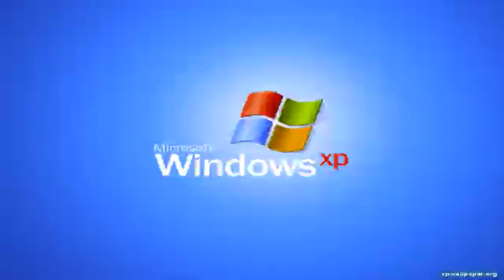HVOR KAN MAN KØBE GRØNNE KONDOMER (PDB #4)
Ku du lide videoen?
-Like (ville hjælpe meget)
-Kommentere (Inspirere Altid)
-Del Videoen (Så er vi igang)

Regler:
-Konstruktiv Kritik (INGEN HATE)
-Jeg laver sådan set alt! (Så forvent alt og spørg endelig)
-Jeg er en travl herre (så inaktivitet skal ikke frygtes)
-Jeg går ind for samarbejde (så lad os samarbejde)
-Jeg elsker og læser hvad i skriver (så bliv endelig ved)
-Jeg er dansk og KUN dansk (så danske videoer)
-Jeg ville med glæde check dig ud (og give lidt feedback)
Tusind Tak for alt kære ven og vi ses i min næste video!
-DanishAwesome